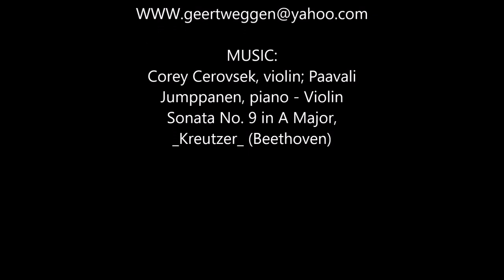Happy easter red squirrel movie with photos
For 8 or 9 years I have been doing an Easter squirrel series. This one is from 2022